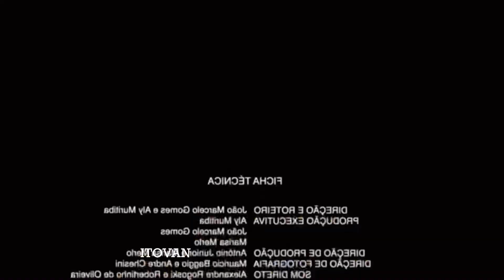ASSASSIN’S CREED DESTRUIND0 CABEÇA E PULMÃO KKKKK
Não esqueça de clicar no gostei, tamo junto!